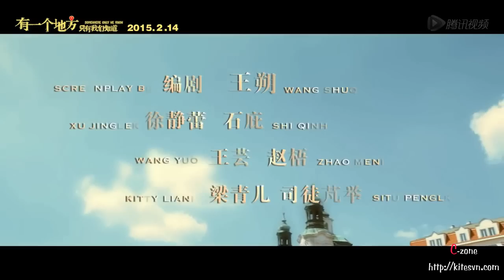[Vietsub trailer] Có một nơi chỉ chúng ta biết/ 有一个地方只有我们知道/ Somewhere Only We Know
Vietsub by C-zone @ Kitesvn.com
Ngô Diệc Phàm - Vương Lệ Khôn - Từ Tịnh Lôi